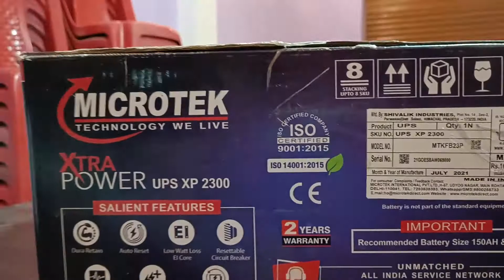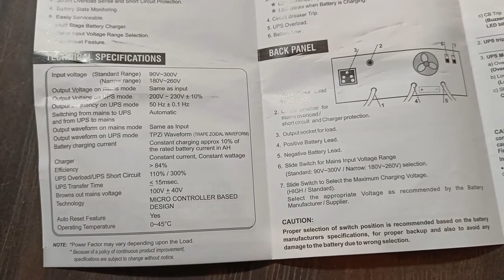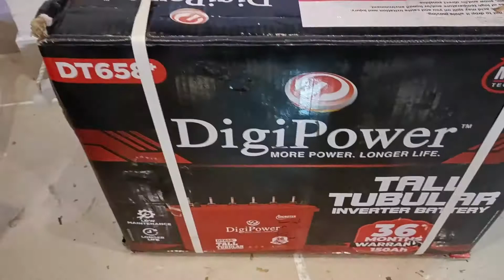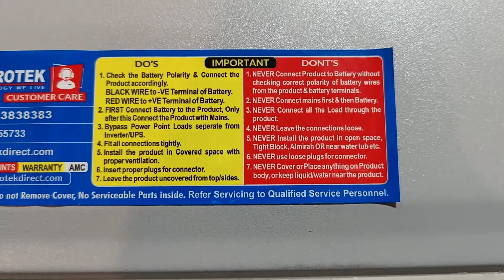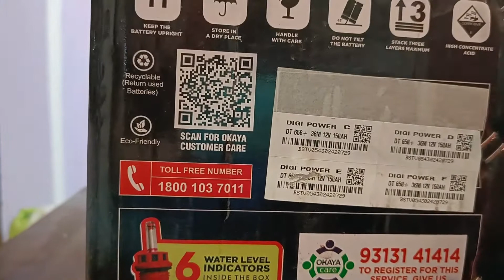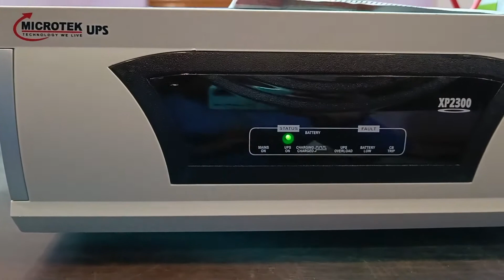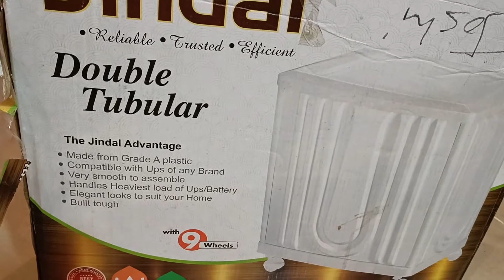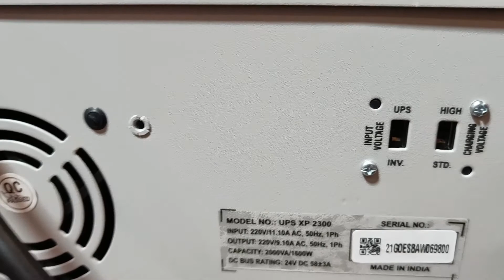Best Heavy Duty Inverter For Home In India 🇮🇳 Best Inverter Battery ⚡ 2021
An inverter is an indispensable part of our lives as it helps us during power cuts and maintains the supply of much-needed electricity. If you are someone who is planning to install an inverter at home, then you must know that the process is rather easy but you will need to be careful about a few things nevertheless.  If you do not wish to take the help of a professional, then the following given DIY guide for inverter installation at home might prove really useful.Microtek Inverter and Battery Set-up
Microtek Inverter and Battery Set-up

Microtek Battery

MY Gadgets - Best Buy Link
One PLus Nord 2
Go pro hero 8
Canon 200 d
Acer Predator Helios 300
other accessories